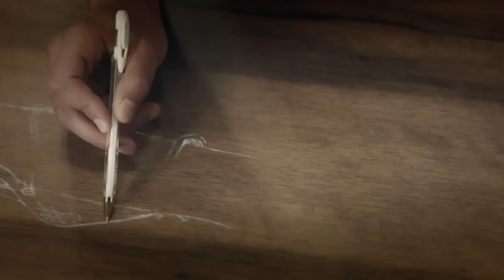Your Love Makes Me a Better Person - Love For Rent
Your Love Makes Me a Better Person - LOVE CHANGES THE PERSONALITY

Ömer: Barış Arduç
Defne: Elçin Sangu
Sinan: Salih Bademci
Koriş: Onur Büyüktopçu
Pamir: Seçkin Özdemir
Seda: Müjde Uzman
Necmi: Levent Ülgen
Neriman: Nergis Kumbasar
Sude: Melisa Şenolsun
Türkan: Hikmet Körmükçü
Hulusi: Ferdi Merter
İsmail: Kerem Fırtına
Nihan: Sanem Yeles
Serdar: Osman Akça
Esra: Melisa Giz Cengiz

Production: Ortaks Production
Producer: Melda Perahya Yalçın, Mehmetcan Yüksel
Director: Şenol Sönmez
Scenario: Meriç Acemi